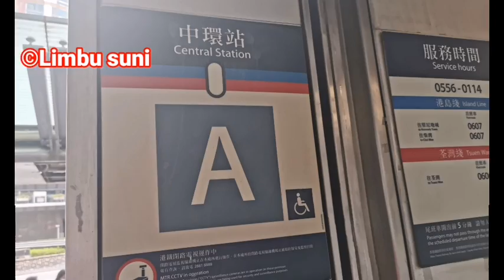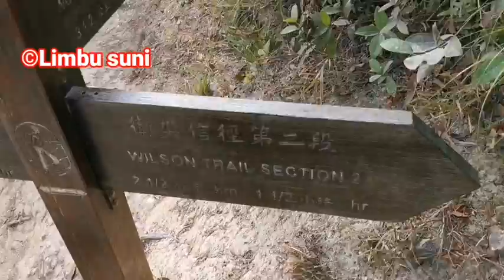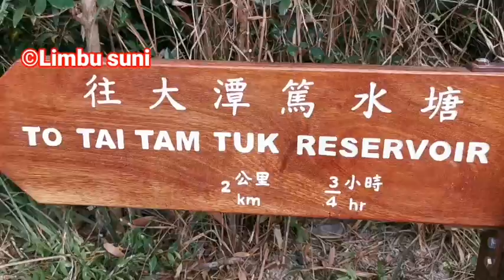Violet hill and Twin Peaks hike Hong Kong(Must visit once)Inclues:Location and Trail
Welcome back to our channel guys and so today we will be hiking one of the most hardest hike in Hong Kong which is no other then the Violet hill and Twin Peaks.

         The Twins (Chinese: 孖崗山), also officially known as Ma Kong Shan, are a pair of mountains in southern Hong Kong. They are a popular destination for hikers and fitness enthusiasts as part of the rigorous Violet Hill-The Twins Hike on Hong Kong Island.Hiking up The Twins involves walking up a long steep set of stairs featuring more than 1000 steps straight up.